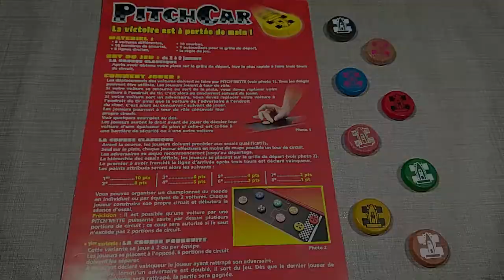PitchCar : contenu de la boîte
Contenu détaillé de la boîte de base du jeu de société "PitchCar".

⮮ 🛈 Plus d'informations 🛈 ⮯

💡 Auteur : Jean du Poël
🏭 Éditeur : @FERTIGAMES